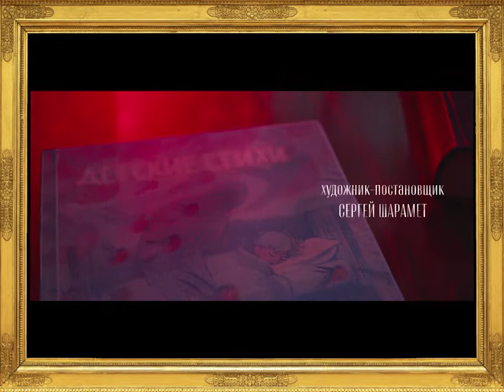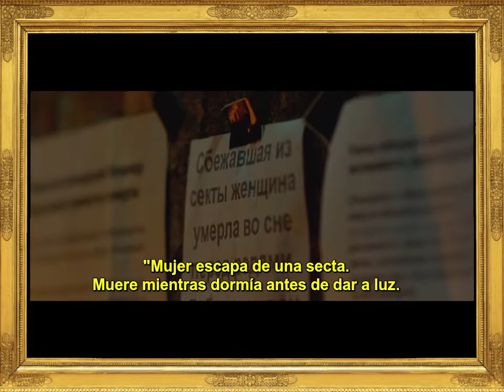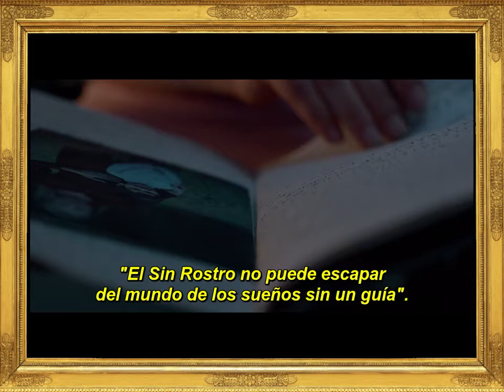Quiet Comes the Dawn / Рассвет (2019)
Review de la película PESADILLA AL AMANECER (Pavel Sidorov, 2019) 📼

H O S T 🎙️
Mickey J. Brijandez

BZR Vol. 2, Ep. 22 [LGY #382]